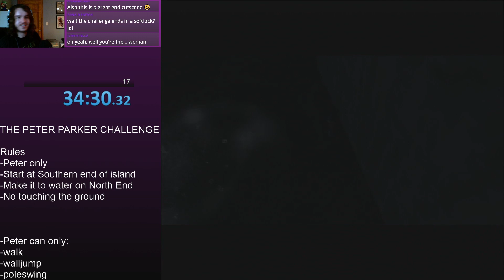The Peter Parker Challenge Full Run (Spider-Man 2)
By using the Peter Parker glitch I start at the southernmost end of the island and try to make it all the way across with Peter's limited moveset
Bonus: Peter Goes Home